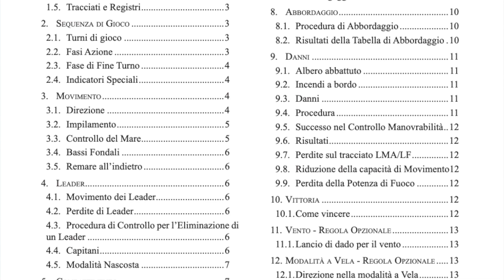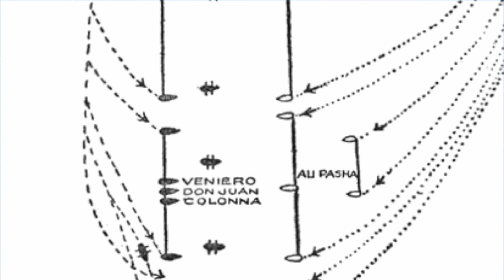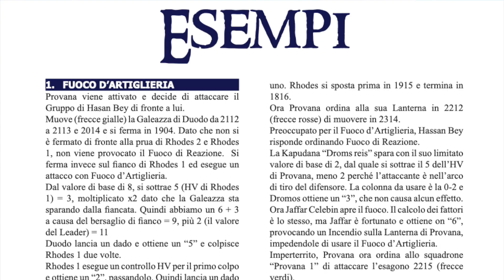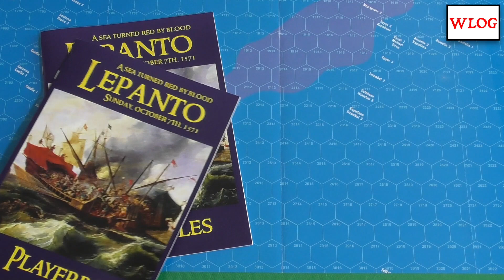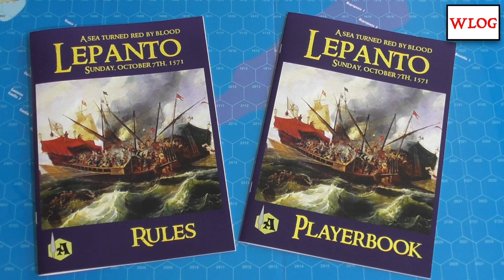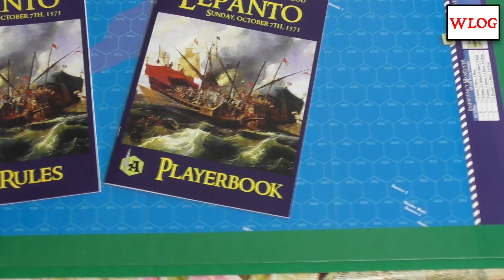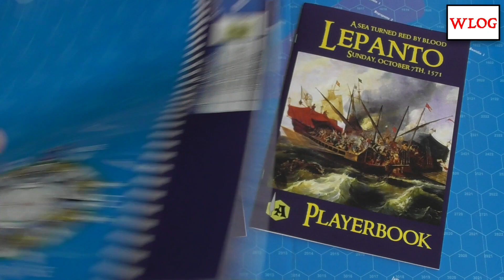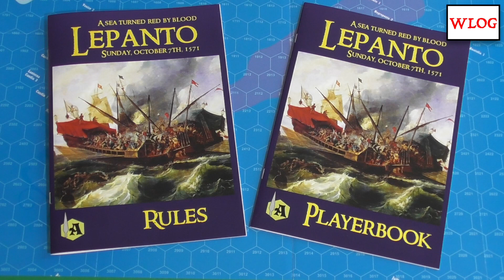WLOG - Lepanto 1571 - 3di3 (Conclusioni)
7 Ottobre 1571, nella baia di Lepanto al largo delle Isole greche delle Echinadi, nel Mar Ionio due grandi flotte si scontrarono per il possesso del Mediterraneo: la temibile e mai sconfitta flotta ottomana e una flotta costituita da navi spagnole, maltesi, genovesi, veneziane e di altri Stati cristiani. Una battaglia epica, che cambierà la storia. E che rivive oggi nel nuovo wargame targato ACIES Edizioni.

(Qualcosa di più di una fermata della metropolitana di Roma...)